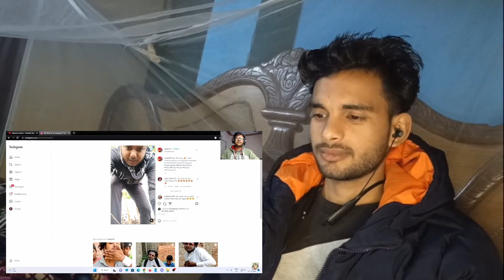Patli Kamaria Mori trand | Samrat Ki Pathshala ||Reacion by sk show time